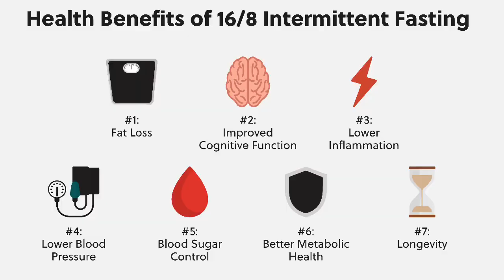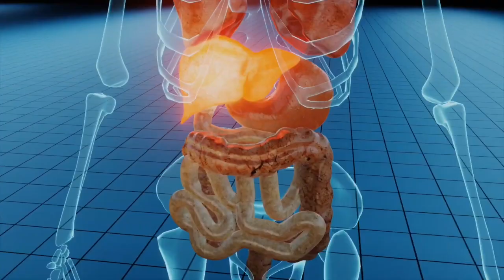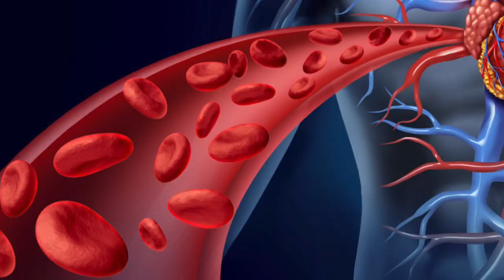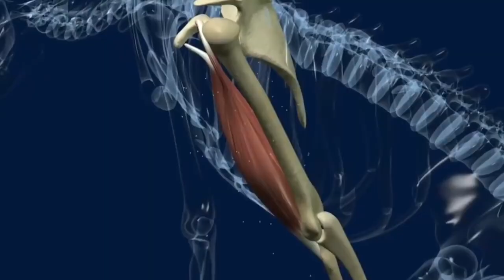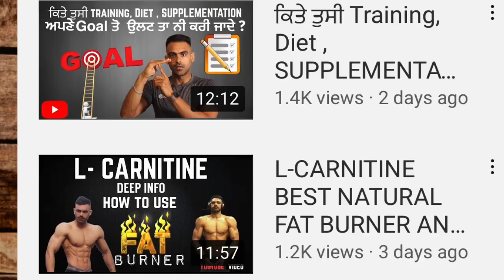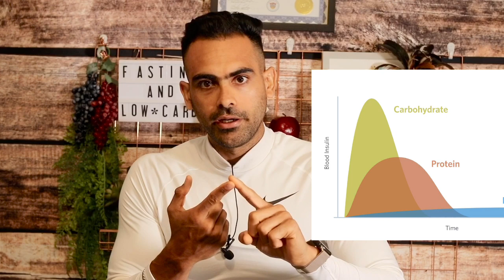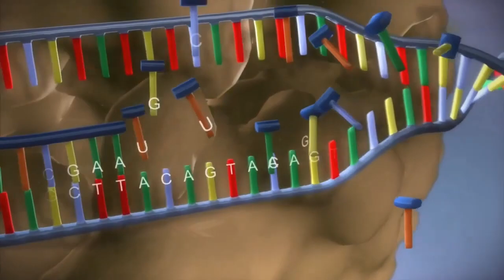Fasting Time workout BEST WAY TO Fat loss Tips and deep info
fasting fat loss benefits !! tips by harry mander!! weight loss !! intermittent fasting